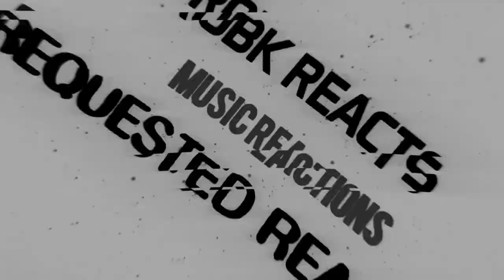Catatonia - First Time Hearing - Road Rage - Requested Reaction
I React to Catatonia - Road Rage (Official Music Video)